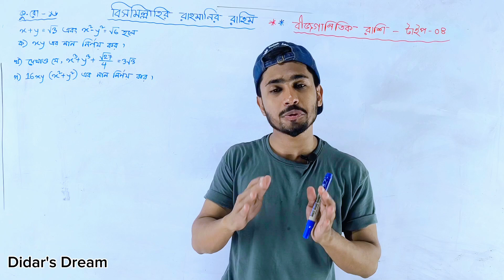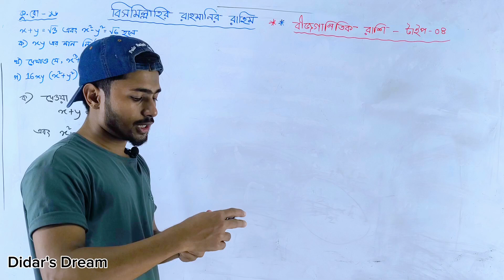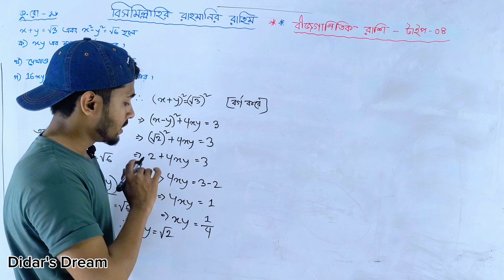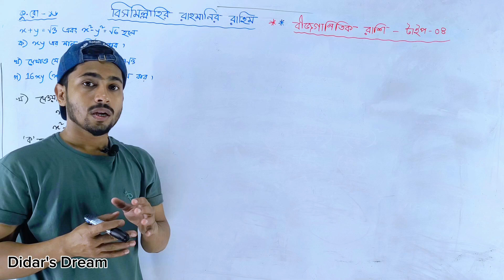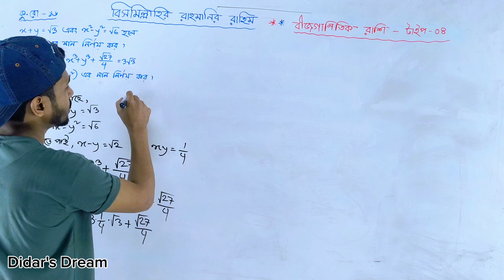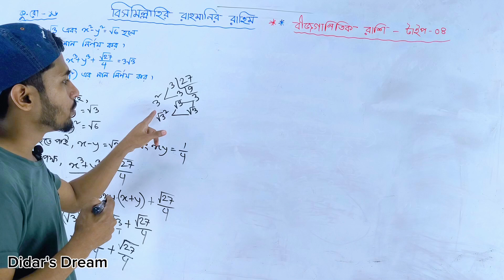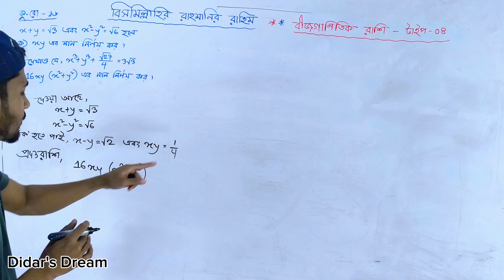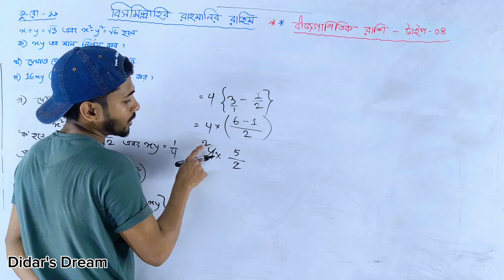বীজগাণিতিক রাশি(টাইপ-০৪) || সৃজনশীল সমাধান || ১০০% কমন || SSC-2025 || দিদার স্যার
আপনাদের সাহায্য সহযোগিতা ছাড়া কোনো ভাবেই এগিয়ে যেতে পারব না।তাই ভিডিও যদি ভালো লেগে থাকে তাহলে লাইক কমেন্ট এবং শেয়ার করবেন।চ্যানেলে নতুন হয়ে থাকলে অবশ্যই সাবস্ক্রাইব করবেন এবং বেল আইকন প্রেস করতে ভূলবেন না।আমার সাথে থেকে সাপোর্ট করার জন্য অসংখ্য ধন্যবাদ।🖤